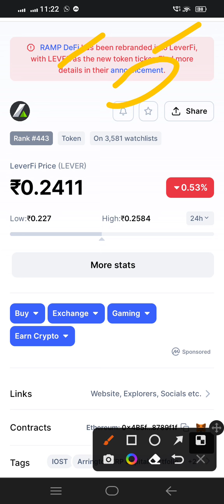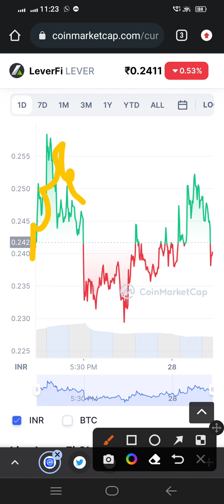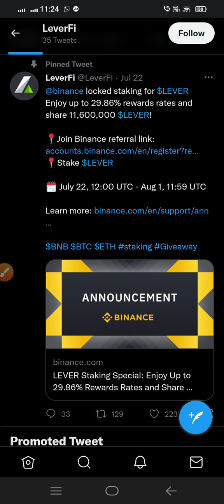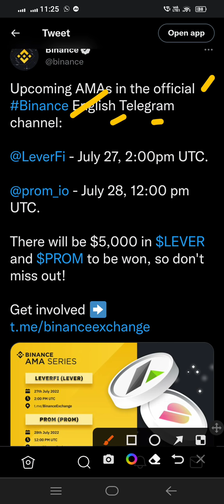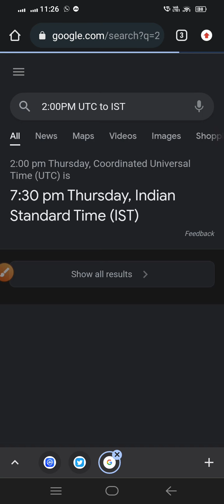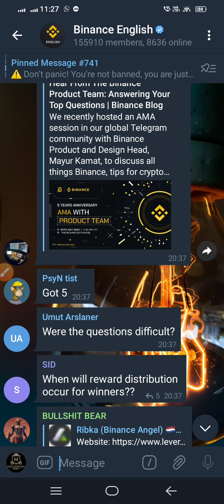Lever will hit $1 soon / Lever coin price prediction / Leverfi coin / Lever coin price / Lever token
leverfi
leverfi coin
leverfi token
lever coin
lever token
ramp coin
ramp token
ramp coin news
lever coin price prediction
lever token on binance
lever token list on wazirx
lever token price
lever token news
lever coin news
lever token
Minning circulating supply details of lever token
wazirx news wrx
coin price prediction
wrx coin
kmd coin
Lever token
Lever token price prediction
Lever token binance
Lever token news
burger coin

🔴 Descliamer : - This video is only for information and education purpose. We request you to do your own due diligence before Investing in any cryptocurrency, cryptocurrency exchange, ICO, IEO. We do not take any responsibility for your profit or loss and we will not be liable in any case. Invest only the amount which you can afford to loss as crypto market is very volatile and risky